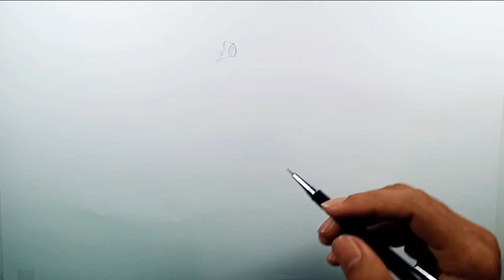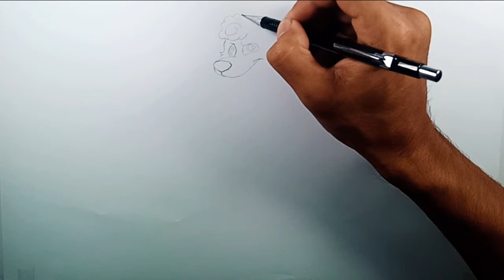How to Draw Wolf in Sheep Costume